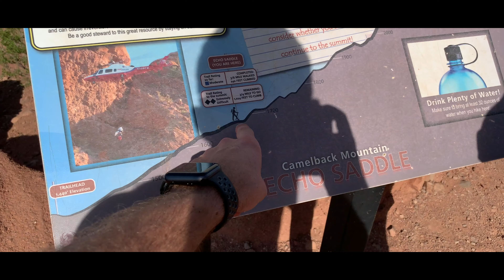An Arizona Grand Wedding - Phoenix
Of course we found some time for adventure as well along with some of our closest friends.

12 Adventures in 12 Months. (Video 7 of 12)

Song 1:
Jake Cooper & Joey Busse - Deja Vu

Song 2:
MARS - On Your Mind (Feat. Ely Low)

Song 3:
Miavono - Rise (8ugustus Remix)